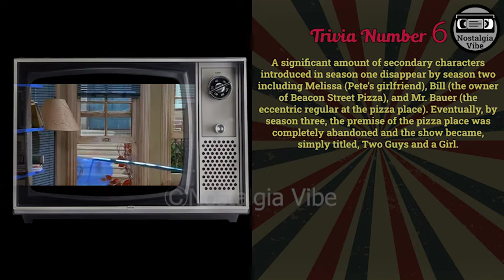Two Guys, a Girl and a Pizza Place 1998-2001 Do you remember? - The Cast in 2022 - Trivia facts 2023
Cast:
Traylor Howard as  Sharon Carter
Ryan Reynolds as  Michael 'Berg' Bergen
Richard Ruccolo as  Pete Dunville
Suzanne Cryer as  Ashley Walker
Nathan Fillion as  Johnny Donnelly
Jillian Bach as  Irene
Jennifer Westfeldt as  Melissa
Julius Carry as  Bill
David Ogden Stiers as  Mr. Bauer
Giuseppe Andrews as  Germ
Victor Raider-Wexler as  Fire Chief Felix Shaw
Tiffani Thiessen as  Marti
Maury Ginsberg as  Kamen
Dian Bachar as  Roger
Chris Butler as  Fireman
Jack Impellizzeri as  Chuck
Marguerite MacIntyre as  Kaitlin Rush
Michael Welch as  Michael Rush
Bobbie Phillips as  Shawn
Bo Derek as  Susan Bergen